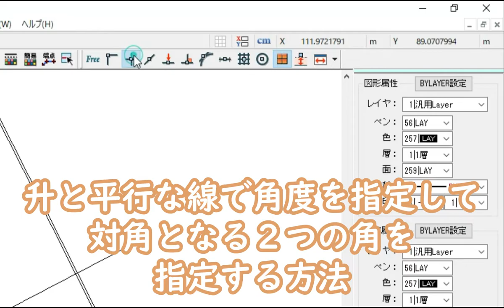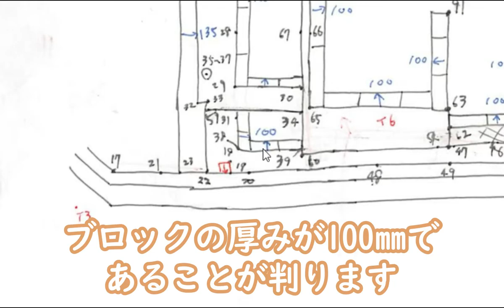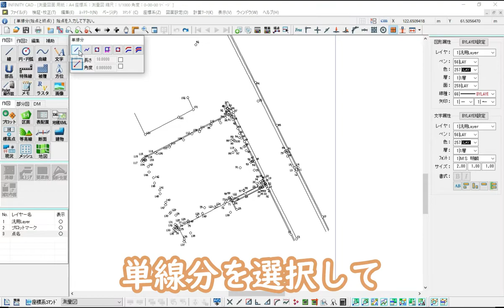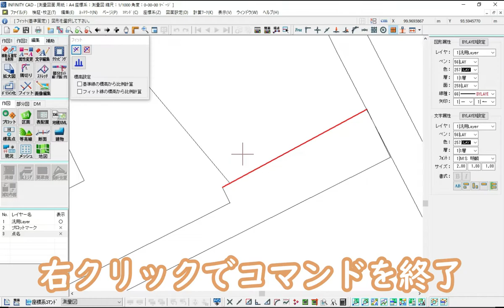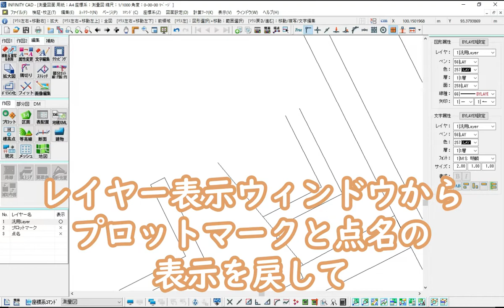【ＣＡＤオペレーターを名乗りたい】フィットで延伸【１００日チャレンジ】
こざき事務所の動画編集者イノウエと申します。
この度社命で１００日間の配信に挑戦することになりました。
１日１つＣＡＤの作図を勉強します。
どんな方法があり、どれが一番覚えやすいのか、何をすればいいのか
全くの手探りですので、もしこちらをご覧いただけましたら
「こんな方法に興味がある」「あんなの試してみて」
などなどコメント等でお題を提供頂ければ幸いです。

編集　イノウエ

Sound by shimtone様‘てくてく‘